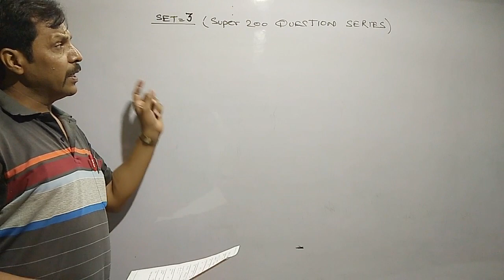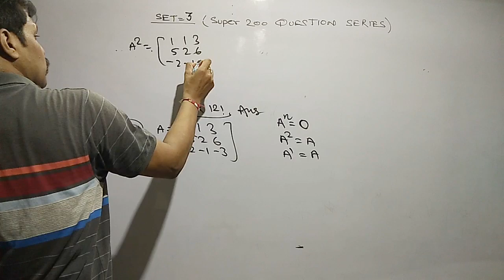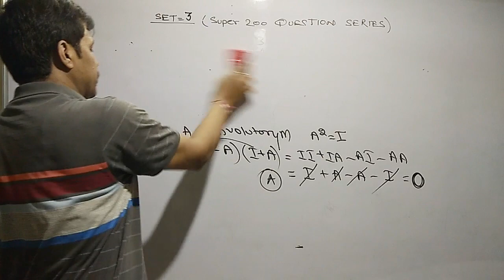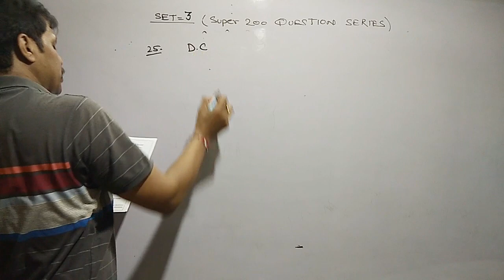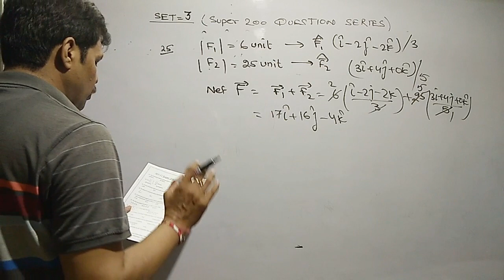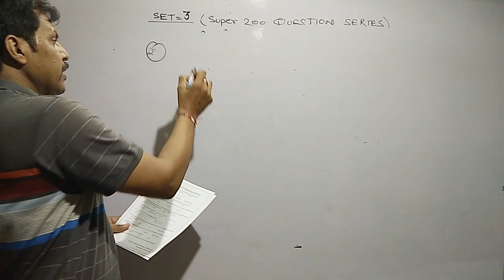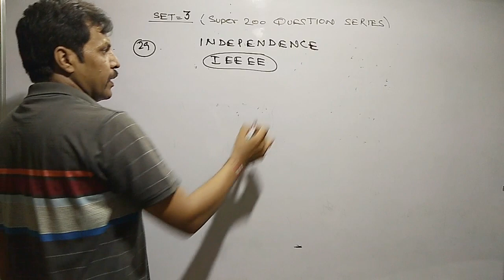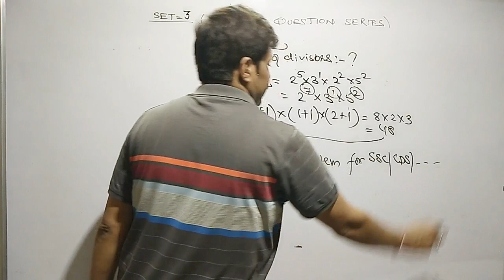Super 200 questions Series | Part - 3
Here is part -3 of this series.
Visit our facebook page in order to get questions of each set.

If you have any query regarding this or any other topic then you can let me know in the comment box down below or you can contact me through the WhatsaApp no.

Present Faculty Maths :- Olive Greens Institute, Manimajra, Chandigarh.